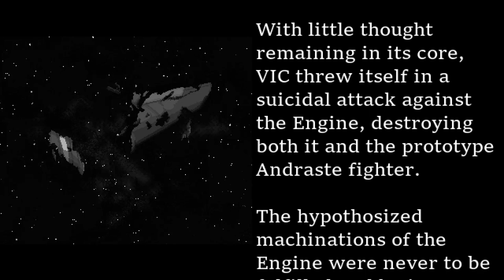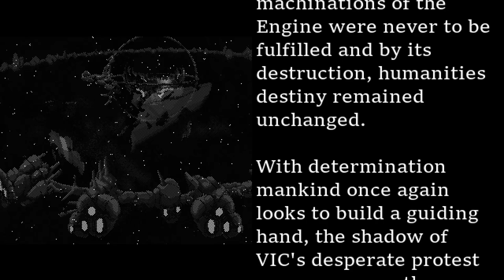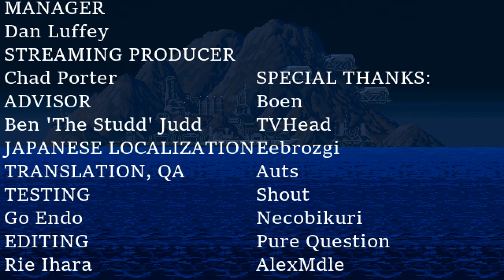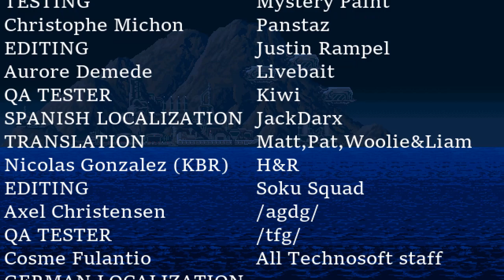Devil Engine - Very Hard 1-All - Scathach 1,072,527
First Scathach Very Hard clear on YouTube